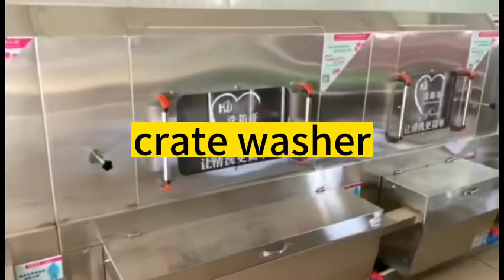Chick hatch crate washer,hatch basket washer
The hatch basket cleaning equipment is made of stainless steel and uses high-pressure spray cleaning, which is clean and efficient. The equipment is divided into three cleaning cycles.